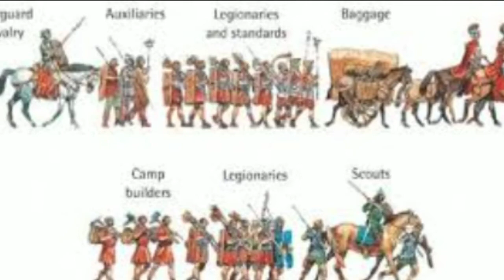History of Valentine's Day || वैलेंटाइन दिवस का इतिहास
* Happy Valentine's Day, is video me bataya gaya hai ki Valentine Day kyun manaya jata hai jisme iska itihas shamil hai.